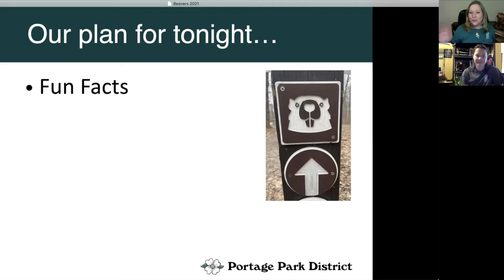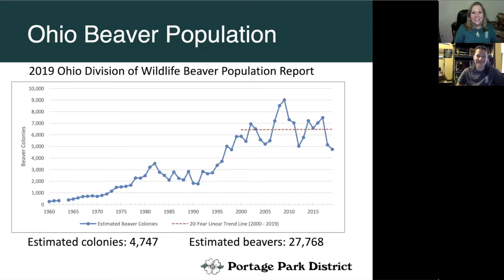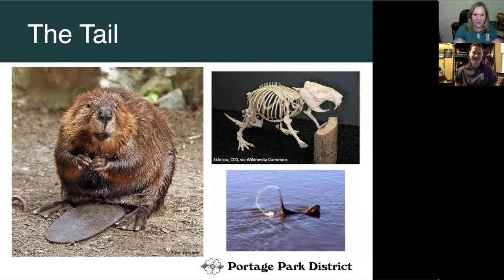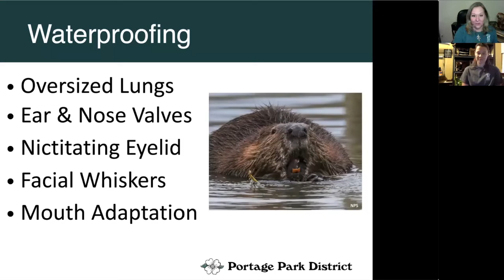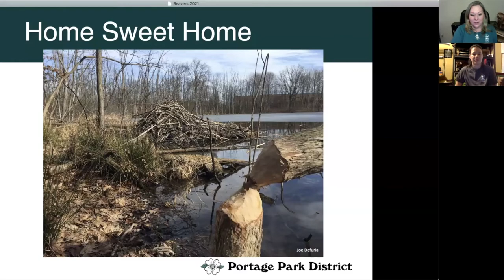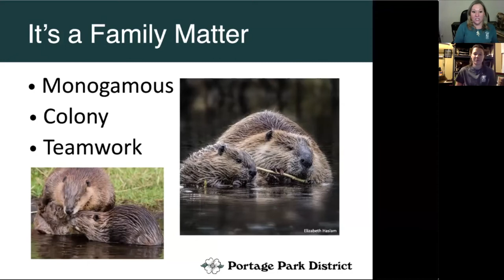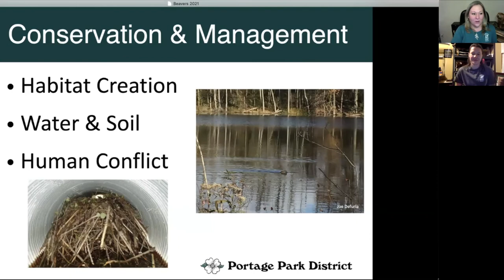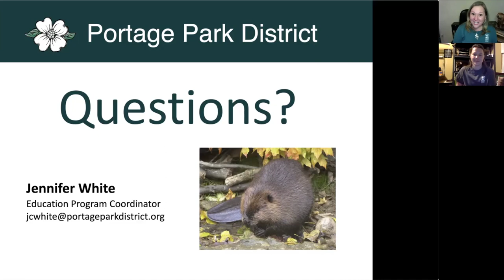Beavers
The American Beaver is a common resident of Portage County! Learn about this keystone species and some of its amazing adaptations.